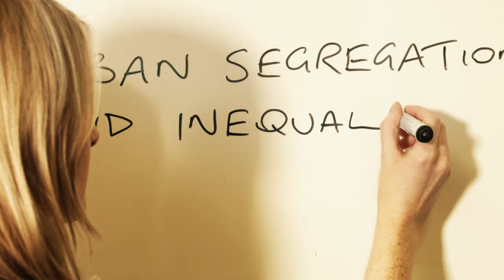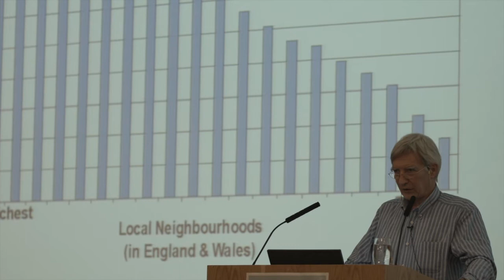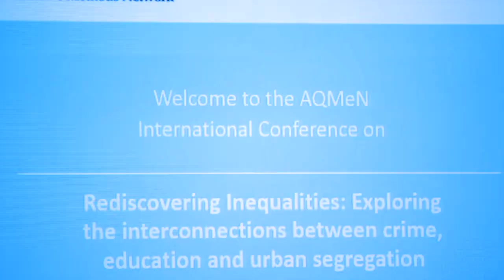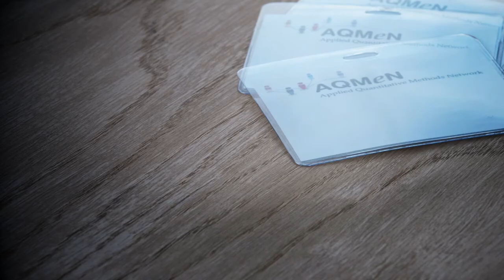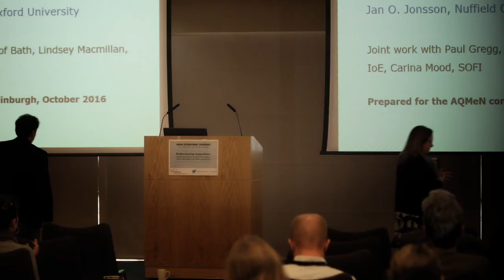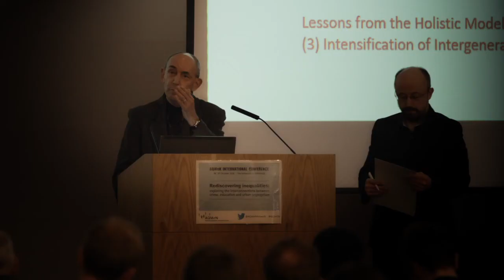AQMeN on Inequalities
AQMeN Co-Investigators discuss the latest findings from across the AQMeN research programme relating to inequalities. This film features interviews with renowned academics including Professor Rob Sampson, Professor George Galster, Professor Janne Jonsson and Professor Richard Wilkinson, all of whom spoke at our Rediscovering Inequalities conference which took place on 26-27th October 2016.

All copyrights AQMeN 2016.